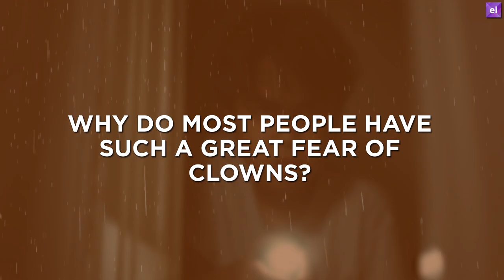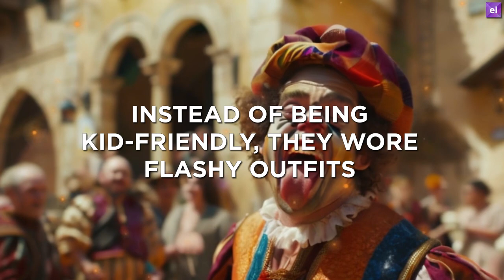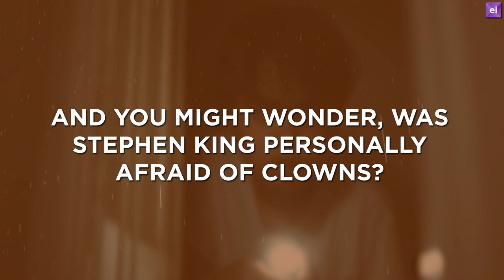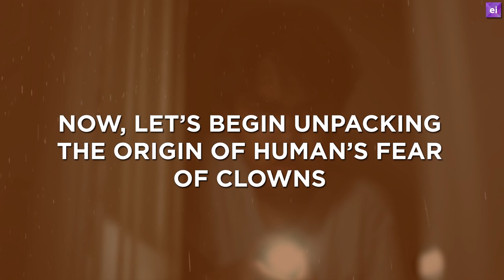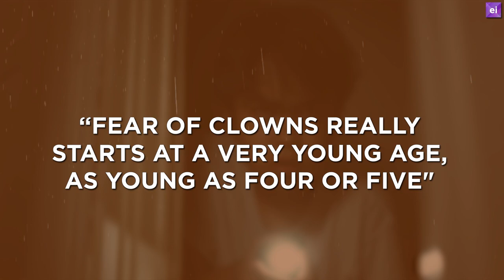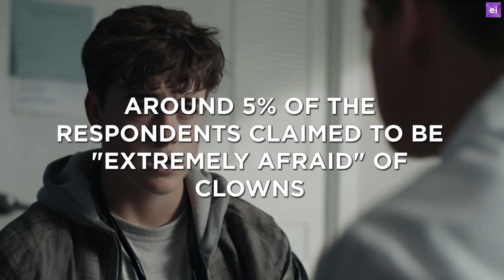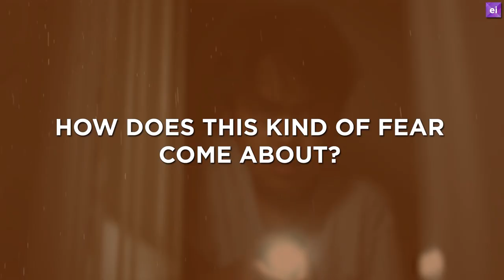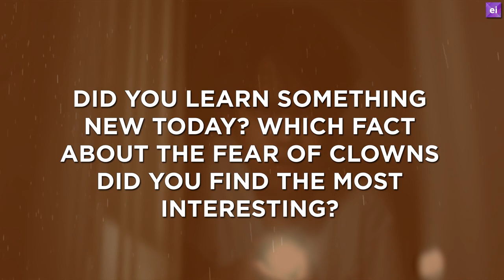Why Are We So Afraid of Clowns? The History, Psychology, and Dark Origins Explained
Why do clowns terrify so many of us? In this video, we uncover the history and psychology behind clown fears, tracing their roots back to real-life events like John Wayne Gacy and fictional horror figures like Pennywise. On Eventful Insights, we peel back the layers of our collective clown anxieties, offering a deep dive into why clowns have evolved from entertainers to figures of fear in modern culture.

From the origins of clown phobia to the rise of clown horror stories, we explore how these once-beloved characters became the stuff of nightmares.

Topics Covered:
👉 Why Are We Afraid of Clowns?
👉 History of Clown Fears
👉 Origins of Coulrophobia
👉 The Cultural Impact of Clown Horror Stories